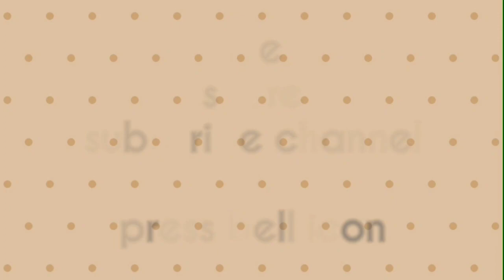how to draw coronavirus poster || save earth from covid-19 drawing || corona virus awareness drawing